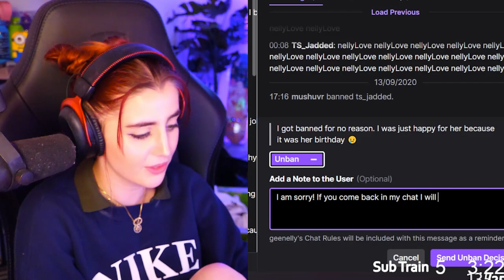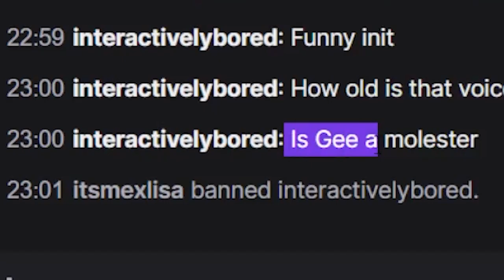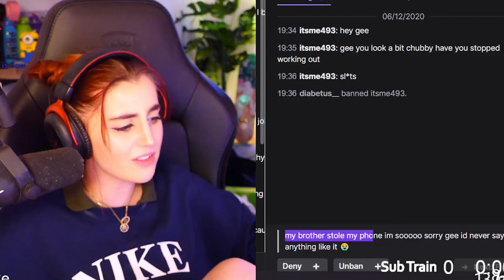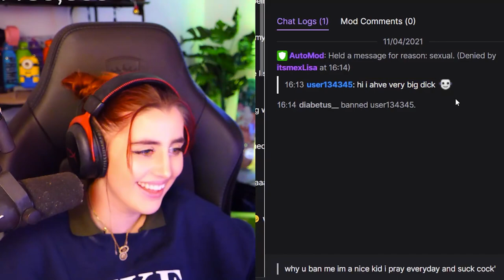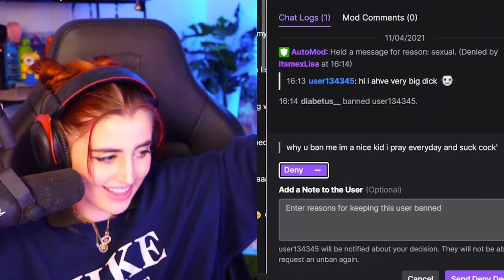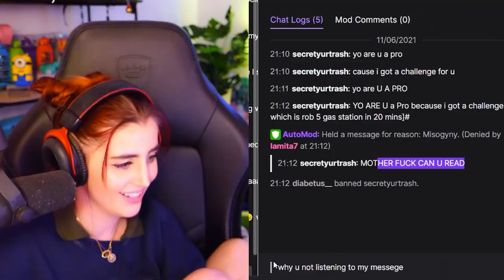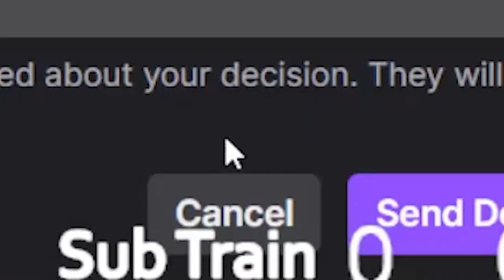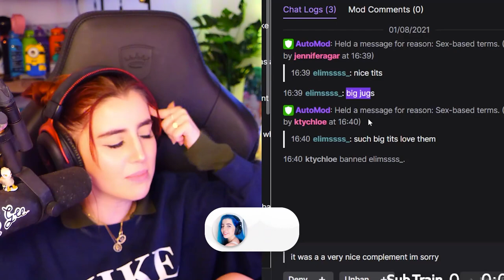GEE NELLY REACTS TO HER WEIRDEST TWITCH UNBAN REQUESTS!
well then... this was uh fun? I guess I think? watch along as you see me completely expose and get through the horrific requests and strange people in my twitch unban requests!

take care ♥️